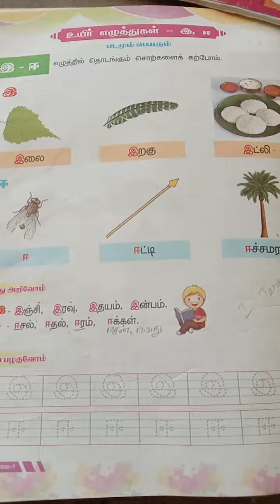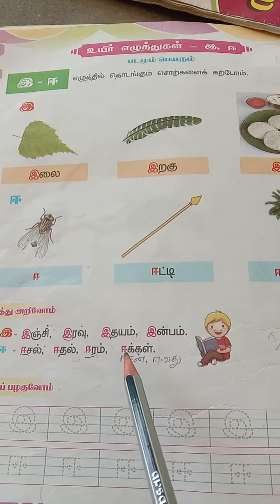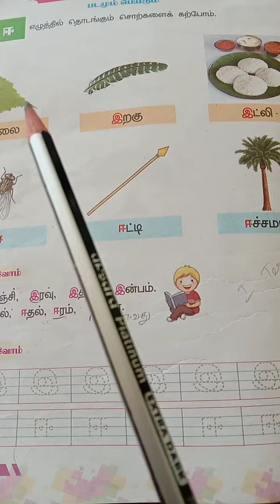STD I tamil uyir eluthkakalஇ, ஈ v2